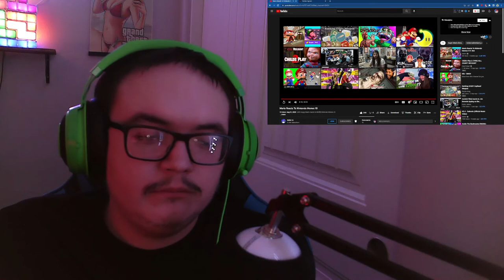SMG4: Mario Reacts To Nintendo Memes 10 REACTION!!!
GOT TO 10 MEMES OF NINTENDO!!!

Channel: @SMG4